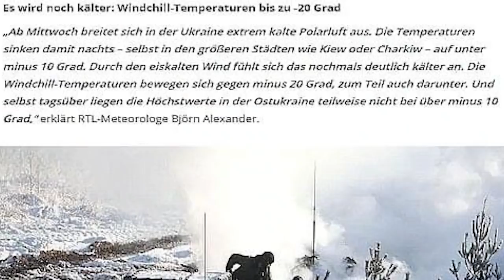Unkaine: Những con chó săn m.á.u của Kadyrov chỉ là một trò lừa bịp!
Unkaine: Những con chó săn m.á.u của Kadyrov chỉ là một trò lừa bịp!                                                                                                                Trung Khoa từ Berlin, CHLB Đức.